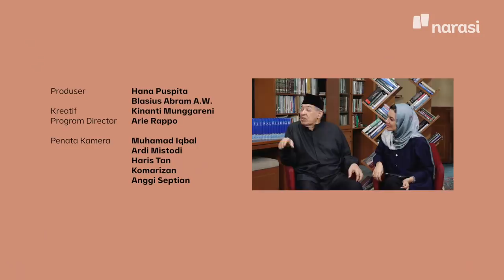Bersama Desta-Caca: Suara Suami Suara Tuhan? | Shihab & Shihab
Belakangan santer dibicarakan pernyataan bahwa suara suami adalah suara Tuhan. Seolah apapun yang dikatakan oleh suami adalah kewajiban yang patut diamini oleh istri. Abi Quraish menjawab bagaimana pandangan Islam mengenai hal ini.

Bersama pasangan suami istri, Desta dan Caca, Shihab&Shihab juga mengupas rahasia memelihara rumah tangga harmonis yang selaras dengan ajaran Islam.

Saksikan Shihab & Shihab Bersama Desta dan Caca “Suara Suami Suara Tuhan?” selengkapnya di video ini!

(Narasi)

Tonton juga Shihab & Shihab Edisi Ramadan eps. [Bersama Desta-Caca: Suara Suami Suara Tuhan?] dan episode lainnya di